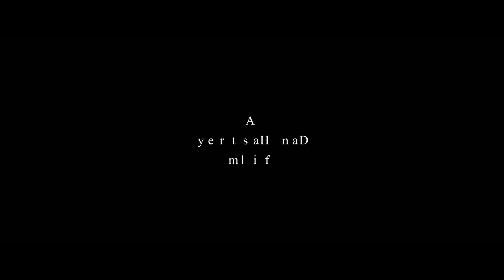Het andere venster - [Official Trailer 2021]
Trailer van de documentaire "Het andere venster". Een onwaarschijnlijk verhaal over autisme en de kracht van muziek met OliverSmeyers, Cocojr, GarryHagger, GeenaLisa, HelenBank, GilbertSigrist e.a.
Director: Dan Hastrey
Original score: Dan Hastrey